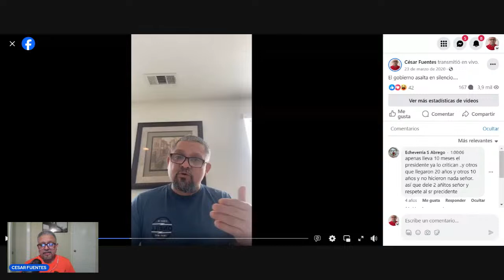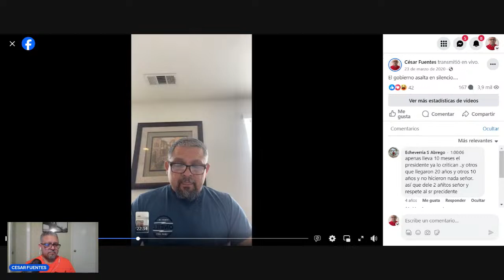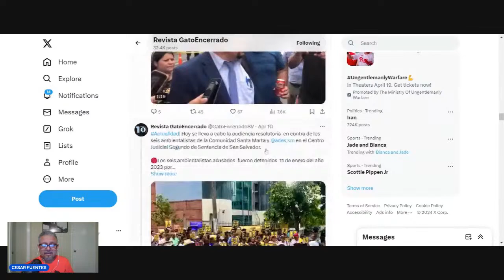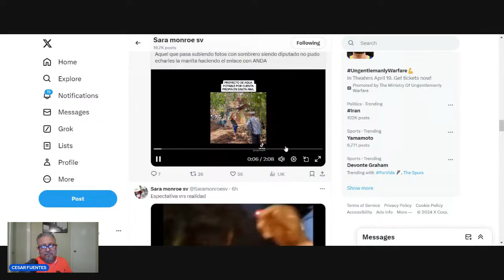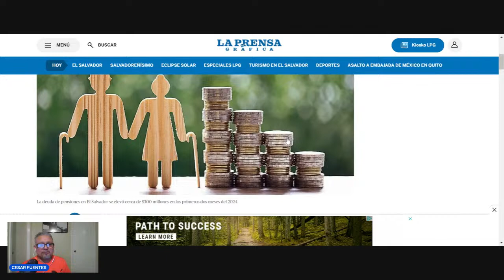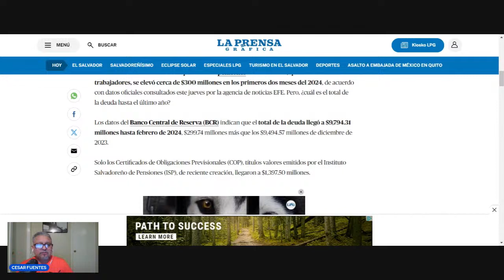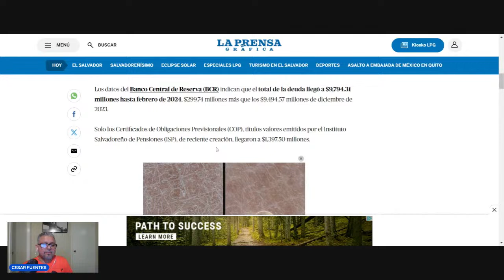LA DEUDA PERPETUA DE EL SALVADOR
LOS $1,000 MILLONES SOLO ACELERARAN EL ROBO TOTAL DE LAS PENSIONES